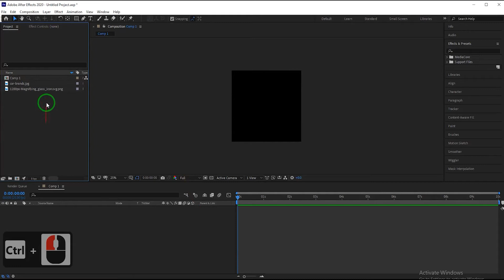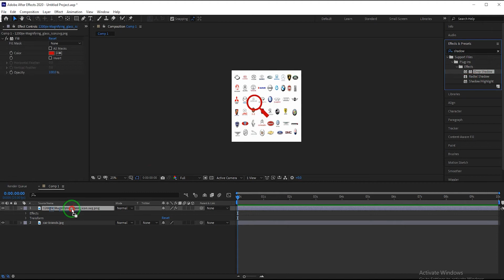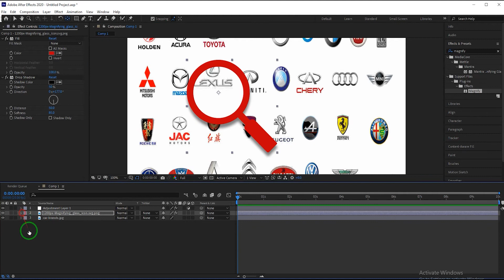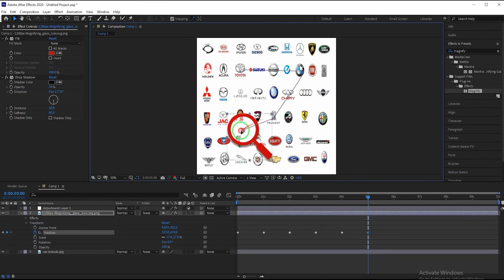Making a magnifying glass with after effects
In this post, we will learn Making a magnifying glass with after effects in just a 3 minutes.
Learn quickly and get closer to your goal
 👆 Click to see more contents👆
Stay with us .